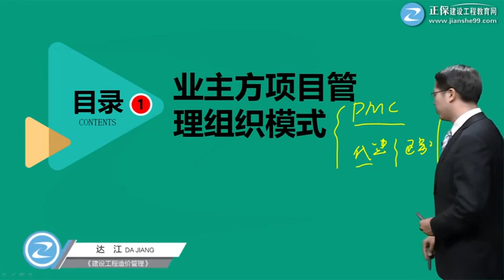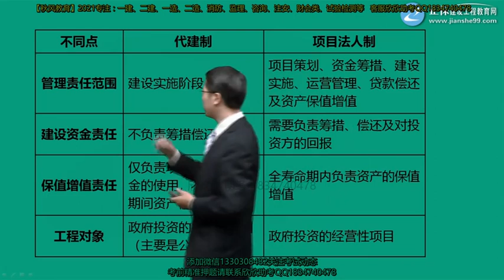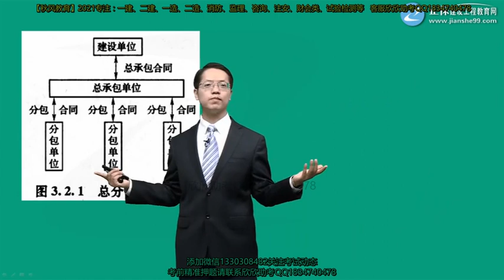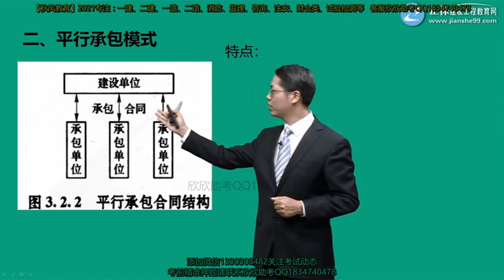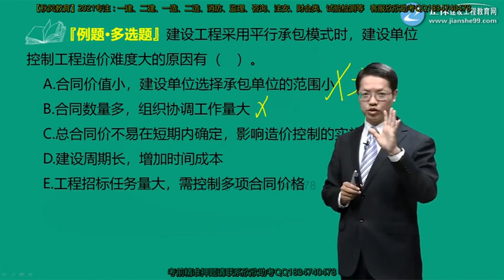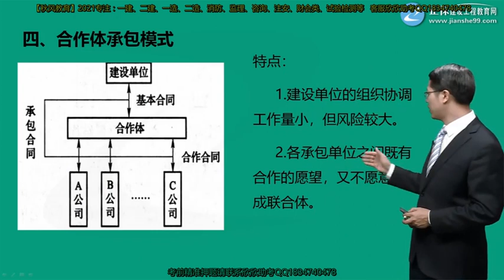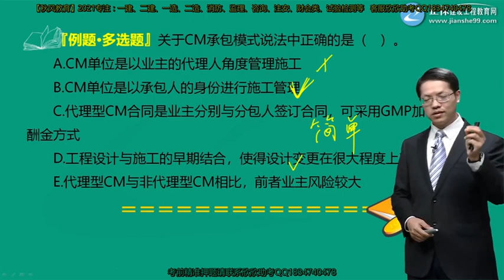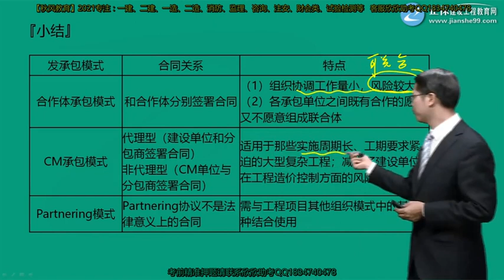2021年一级造价工程师考试 《建设工程造价管理》基础精讲班 JG网 达江 第03讲 业主方项目管理组织模式和项目发承包模式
2021年一级造价工程师考试 《建设工程造价管理》基础精讲班 JG网 达江 本频道资源来源于网络，资源仅供学习参考，不得用于商业用途，本频道不承担任何版权问题。请在下载后24小时内删除。如不同意本条款请勿使用，谢谢合作！